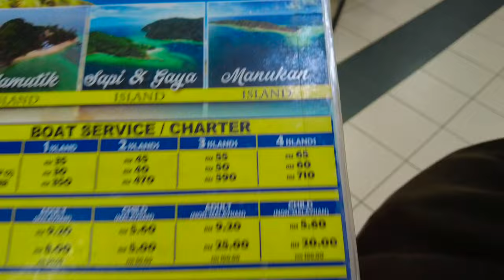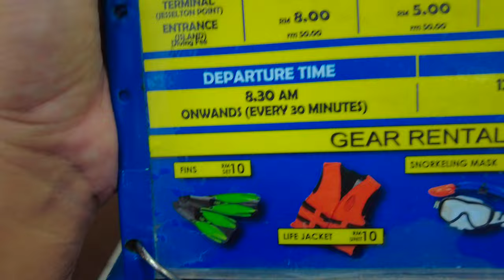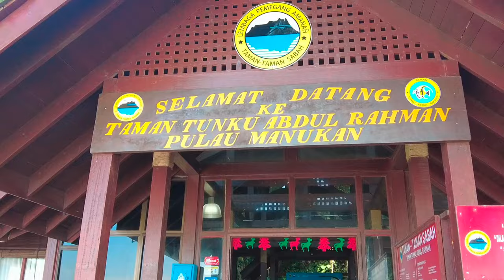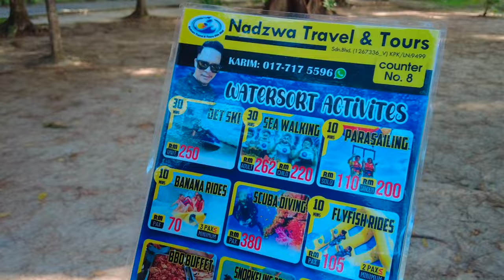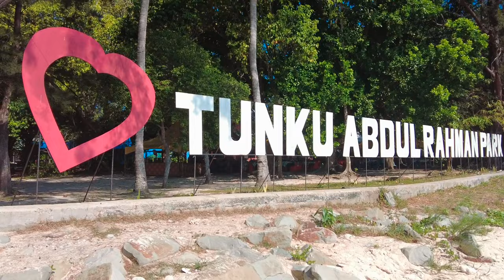KOTA KINABALU 🇲🇾 EP 3 - LET'S GO ON ISLAND HOPPING IN SABAH, MALAYSIA/DAMI NG ISDA KAHIT MABABAW!